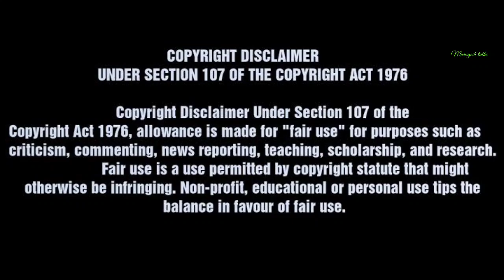கிருஷ்ணரும் துரியோதனனுன் சம்மந்தி முறையா😱 பலரும் அறியாத உண்மை🥶|STORY OF SAMBAN LAKSHMANAI LOVE💙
HELLO FRIENDS today I'll talk about one interesting story about duryodhanan and krishnar. WE ARE all have one doubt that is krishnar helped pandavas very much in various times but why krishnar also helps duryodhanan to give Narayana senai for gurukshetra war. there is a lot of reasons behind it but mainly duryodhanan and krishnar are close relative. That is duryodhanan has one daughter named lakshmanai and krishnar has one son named saamban. Both are love each other Once duryodhanan planned for suyamvaram for his daughter at that time saamban kidnapped lakshmanai. But gowravas get back and saved her. Here I'll explain what's happened next what balaramar do for saamban I'll explain this beautiful love story is in tamil language...